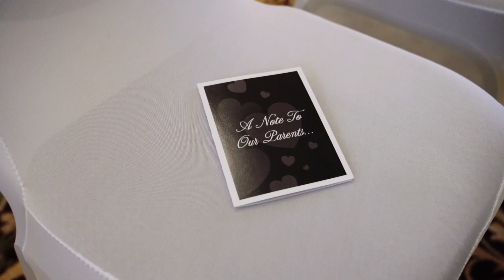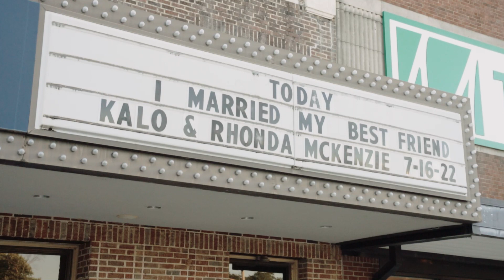Mckenzie & Kalo 7 16 22